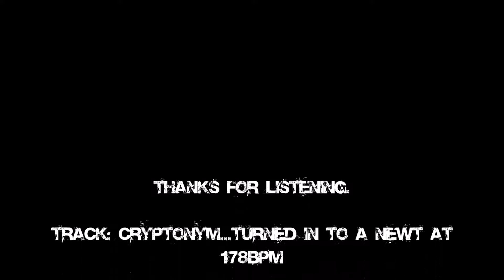Cryptonym - Turned in to a Newt (178BPM) WoT M4A3E8A Fury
Music is made by me in Ableton
Artist: Cryptonym
Genre: Darkpsy/Psycore
BPM: 178
Game: World of Tanks
Tank: M4A3E8A Fury USA Premium Medium Tank